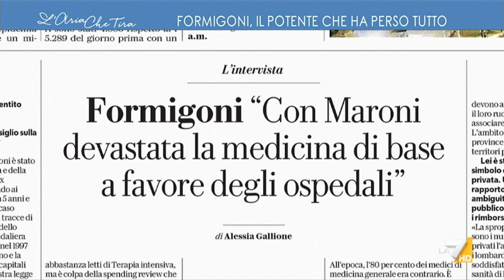Myrta Merlino a Roberto Formigoni: "Dica la verità, si sentiva onnipotente?", "Ero il ...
Roberto Formigoni: "Le riforme che avevo realizzato, dalla sanità alla scuola, avevano migliorato la vita dei cittadini. Non mi sono mai sentito onnipotente, ho sempre ricorso ai pareri degli esperti, era un lavoro di squadra".